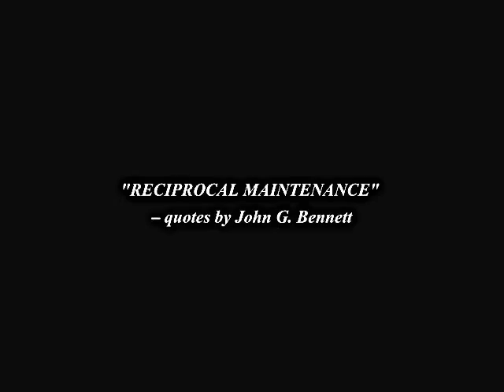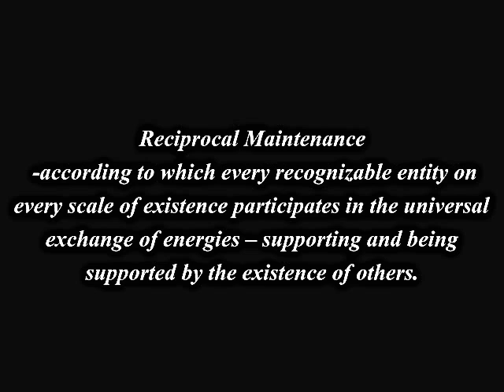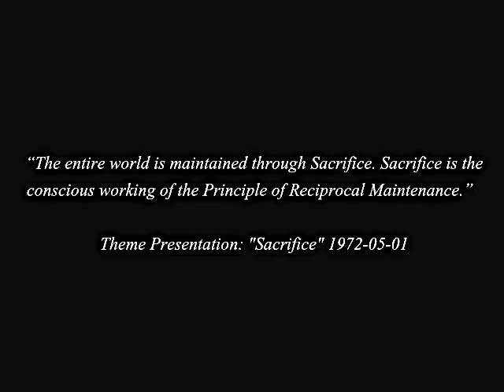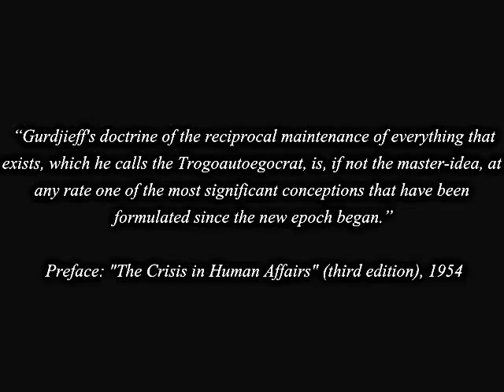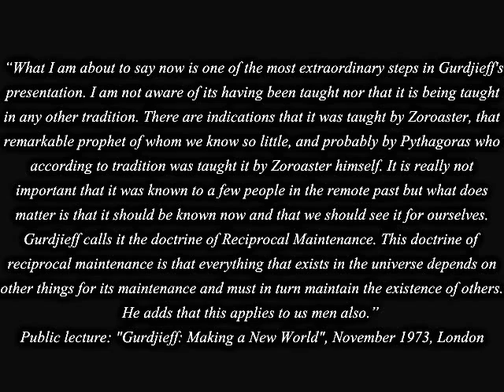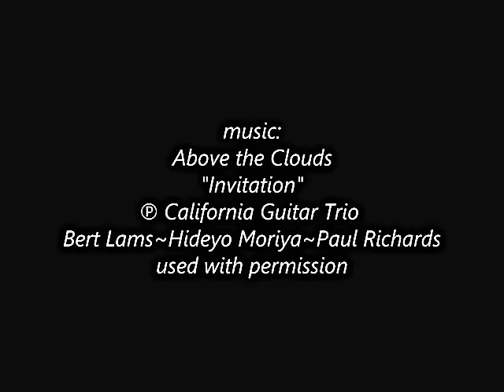Reciprocal Maintenance quotes by J.G. Bennett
Quotes J.G. Bennett on Reciprocal Maintenance